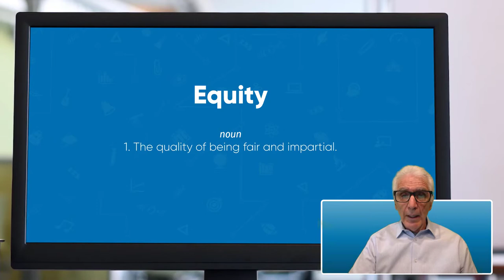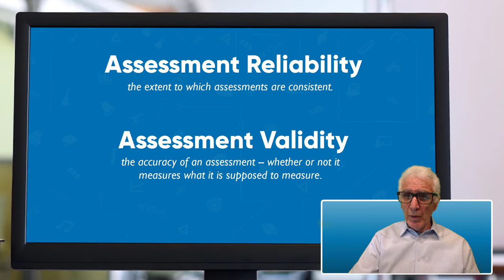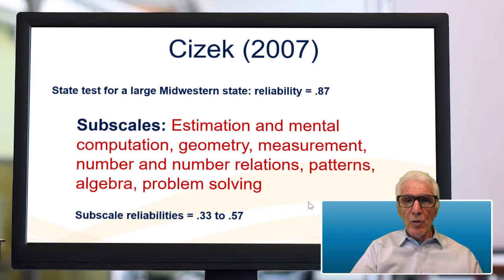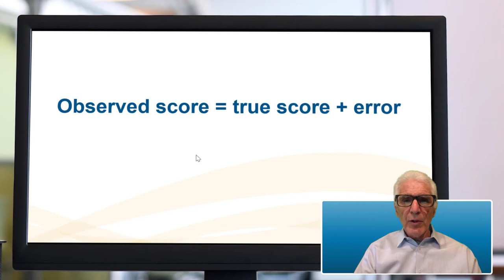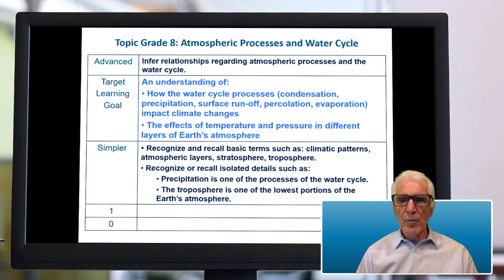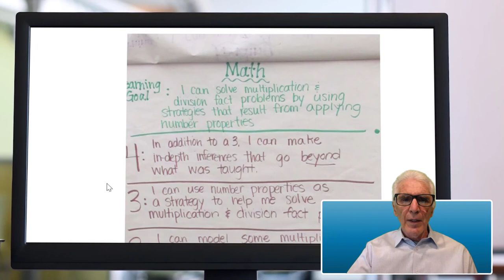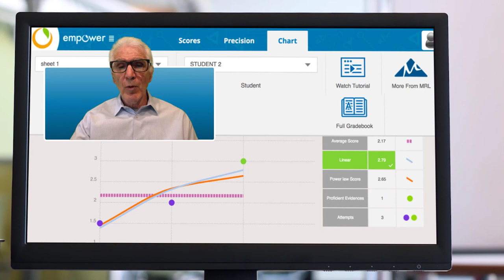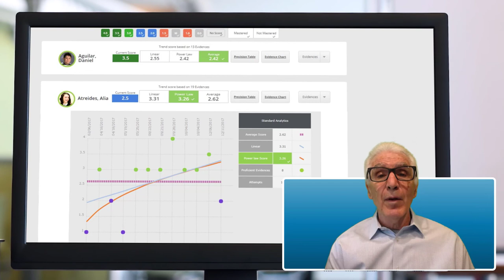Dr Marzano: Equity in Assessment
The second video in our CBE, Equity, and Learning Management Systems series.